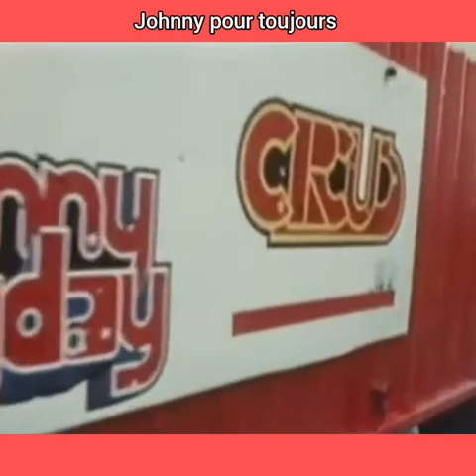Johnny Hallyday Si c'était à refaire 2002 (montage vidéo)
Johnny Hallyday  Si c'était à refaire  2002.
(extrait de l'album "À la vie, à la mort")